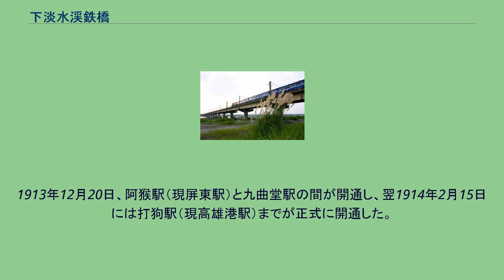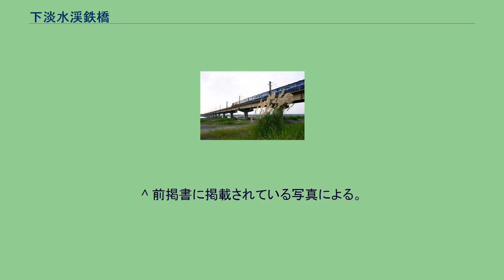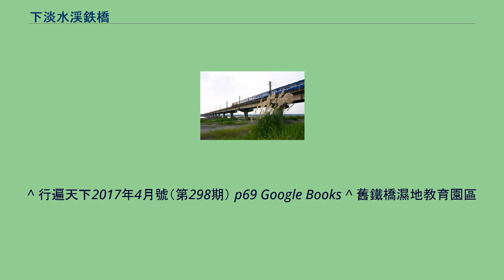下淡水渓鉄橋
下淡水渓鉄橋（かたんすいけい-てっきょう）は、台湾の高屏渓（旧称：下淡水渓）に架かる鉄道橋で、台湾鉄路管理局屏東線の九曲堂駅と六塊厝駅の間にある。
高屏旧鉄橋（高屏舊鐵橋）とも呼ばれる。
日本統治時代に日本人技師の飯田豊二が設計し建設されたもので、1914年に供用された。
1911年初頭、高雄港での軍事物資と人員の輸送増加、屏東平原で生産された砂糖製品の輸送の増加、平原上の豊富な生産物の開拓のため、台湾総督府は鉄橋の建設を開始した。
高屏渓の川幅は広く流れも急であり、建設は難航を極めた。
しかし阿猴城（現屏東市）の人口や商業交易規模が拡大し、さらに製糖工場の規模と生産量が相当なものであったことから、総督府は早急な建設を促した。
こうして鉄橋は台湾総督府の日本人技師飯田豊二が策定した工期を3年とする計画の下、1913年末に竣工した。
総工費は当時の金額で130万円あまりであった。
工事期間中、何度も豪雨や増水に見舞われ、飯田は疲労の蓄積から病に倒れてしまい、鉄橋の完成を目前にした1913年6月10日、台南医院でこの世を去った。
友人の小山三郎らによって遺墨が作られ、九曲堂駅横に埋められるとともに、資金を集めて記念碑が建立された。
1913年12月20日、阿猴駅（現屏東駅）と九曲堂駅の間が開通し、翌1914年2月15日には打狗駅（現高雄港駅）までが正式に開通した。
当時の台湾総督である佐久間左馬太が出席している。
橋梁の全長は1526メートル。
単線の200フィート（約63.5メートル）曲弦プラットトラス橋24連が、水面上15.1メートルに架けられた。
そのスタイルは、日本に現存する揖斐川橋梁などと同じ、9パネルのピン結合のシュウェドラートラスと呼ばれるものであった。
橋台は楕円形で、下部はコンクリート製で水切り部分は花崗岩、長さ7.55メートル、高さ4.5メートルである。
上部は煉瓦製で、橋脚によっては水切りの位置に花崗岩が配されている。
高さは9.5メートル。
鉄橋の建設に用いられた鋼材は全て日本で造られた後、高雄港や基隆港から鉄道によって運ばれ組み立てられ、多くの人の手によって完成した。
当時、アジアで最も長い橋だったことから「東洋一の大鉄橋」と呼ばれた。
また、この完成により高雄と屏東の間で第一の陸上交通路となり、台湾南北の貨物輸送における重要な交通の要路となった。
台湾鉄路管理局は1962年の台風で鉄橋が被害を受けたため、1964年に錆びた部分の鋼鉄の交換を行った。
その際、もともとの風格や風貌を変えないことを前提として、8パネルのワーレントラス桁を製造した。
その部分の上には、台湾鉄路局が造ったことと製造年が刻まれたアルミニウム板がある。
新高屏渓橋（新橋） 1983年、台湾鉄路管理局は安全性を考慮して、電化に対応したセメント製の新高屏渓橋を鉄橋の北側に新設した。
1987年に新橋は完成し供用が開始され、鉄橋は1992年に正式に役目を終えた。
もともとは撤去される予定であったが、歴史的・文化的価値があることから、高雄県と屏東県の地方名士や文化歴史関係者の努力の下、1997年に国家二級古蹟に認定された。
2007年8月現在、二級古蹟に選ばれた唯一の鉄道鉄橋である。
また、2001年の台湾十大土木史蹟にも選定されている。
2005年7月の台風5号による増水により、橋脚3本及びトラス桁4径間が被災・流失。
2006年6月の暴風雨でも橋脚1本及びトラス桁2径間が被災・流失した。
さらに2009年8月の八八水害においても橋脚1本及びトラス桁1径間が被災・流失した。
相次ぐ被災によって、高屏渓の流心部に架橋されていたトラス桁はほぼ全てが流失した状態で放置されている。
右岸・左岸側に残存している鉄橋上には歩道（舊鐵橋天空步道）が設けられ、歩いて見学することができる。
^ 『日本鉄道旅行地図帳歴史編成　朝鮮　台湾』（新潮社、2009年）によれば1527メートル。
ここでは繁体字版の数値を転記した。
^ 前掲書に掲載されている写真による。
^ （繁体字中国語）陳振川 (2001年12月1日). “尋找十大土木史蹟與史蹟作品競賽—成果揭曉”. 台灣省土木技師公會 技師報260期. 2014年1月1日閲覧。
^ 行遍天下2017年4月號（第298期） p69 Google Books ^ 舊鐵橋濕地教育園區